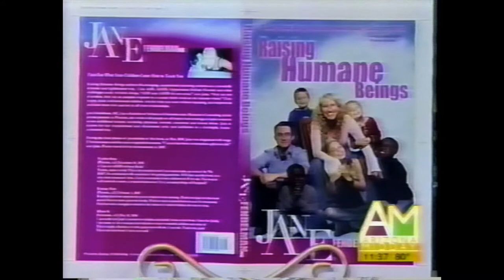Cure ADHD Without Drugs!! l Jane E Fendelman, MC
“You are the expert on your life, my job is to help you realize your full potential, step into your power and live out of your passion.” ~Jane Fendelman, MC

Jane offers private sessions with individuals on all topics from career, finances, love, and weight loss all the way to severe childhood trauma including physical, mental, emotional and sexual abuse.